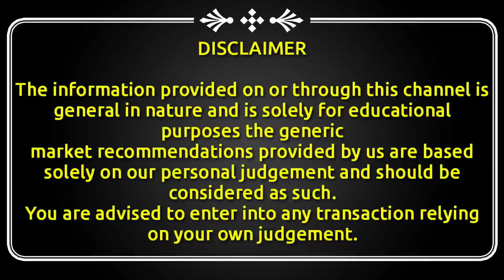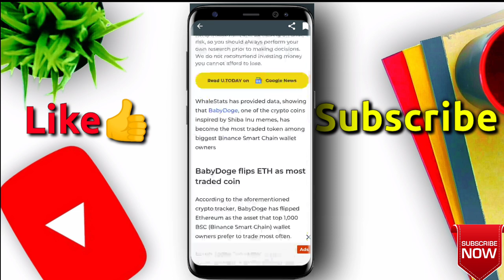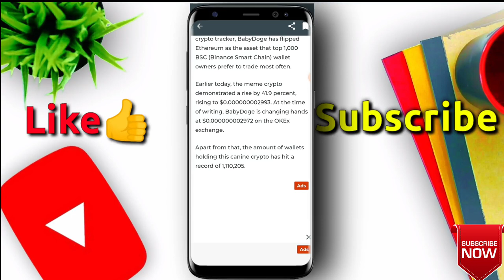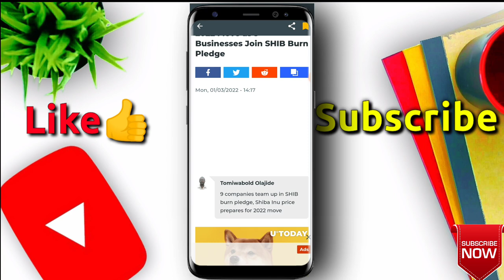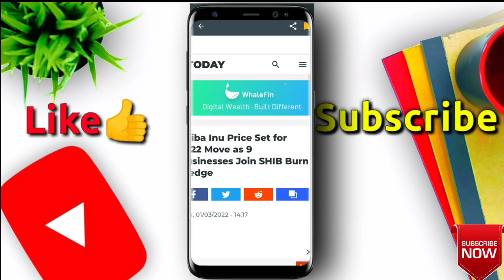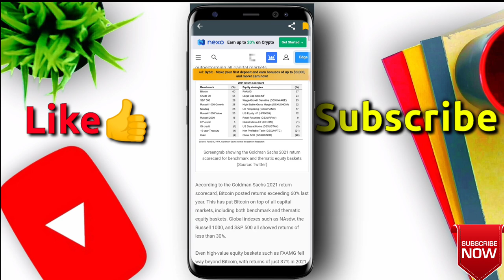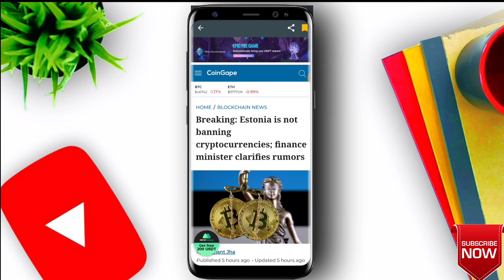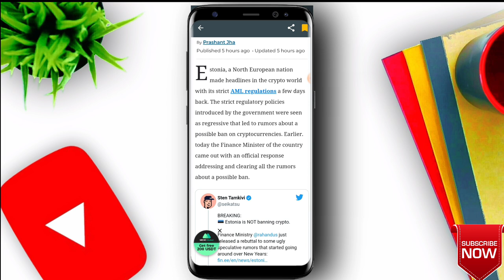🔴 India से बड़ी खबर!? ⚠️ Market होगी pump अब क्या करे? | crypto news today | crypto news today hindi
wazirx
cryptocurrency news